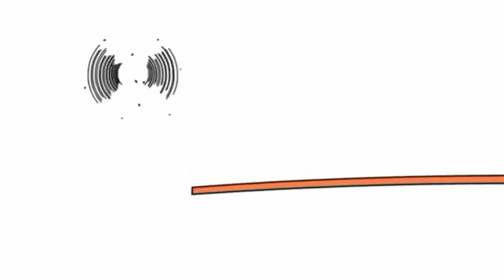20 жовтня 2021 р.